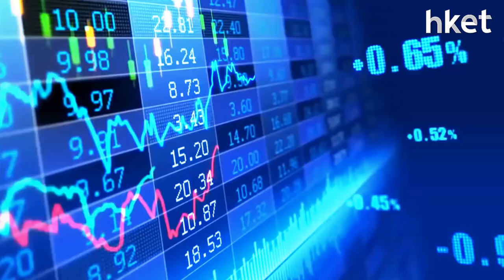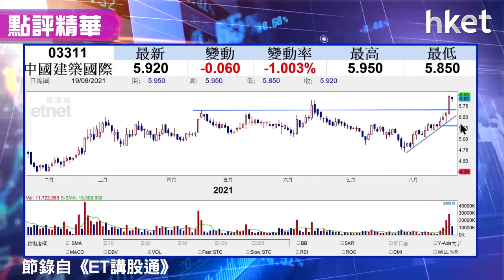【潛力股精選】梁耀康：中國建築國際（03311）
重溫《ET講股通》足本版（點擊開聲聽↓）

Time code:
00:00 - 港股今日市況解讀　三大原因推跌港股
00:37 - 跌市原因一：聯儲局提早縮減買債規模
02:02 - 跌市原因二：內地強監管政策仍困擾市場
03:02 - 跌市原因三：內地「共同富裕」影響深遠
08:29 - 逆市硬淨板塊：水泥股＋奢侈品股
10:01- 恒生指數支持位在哪
13:39 - 盈喜股仍有景：中國高速傳動（00658）、嘉里建設（00683）、創科實業（00669）
15:38 - 小型科技股未跟大隊跌：金蝶國際（00268）、阜博集團（03738）、微盟集團（02013）、中國軟件（00354）
24:17 - 股票分析：騰訊（00700）股價前景分析
29:10 - 股票分析：中國生物製藥（01177）股價前景分析
31:00 - 股票分析：快手（01024）股價前景分析
34:09 - 股票分析：特步國際（01368）股價前景分析
34:56 - 股票分析：港交所（00388）股價前景分析
37:50 - 股票推介：中國建築國際（03311）股價前景分析